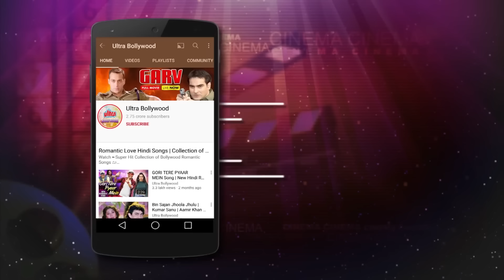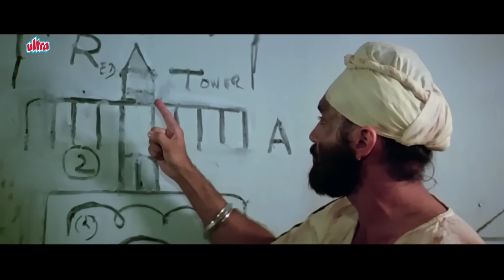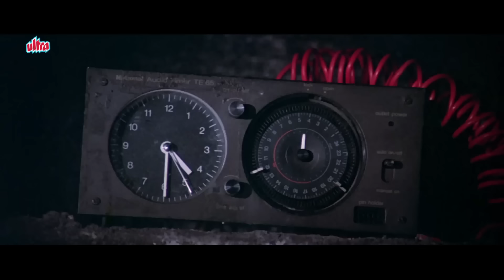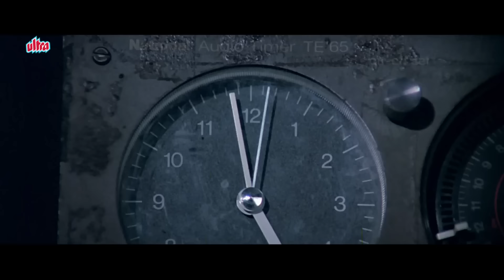कर्मा ज़बरदस्त अंतिम सीन - दिलीप कुमार - अनुपम खेर - अनिल कपूर - जैकी श्रॉफ - Karma Climax Scene